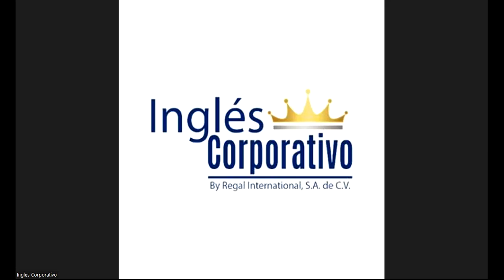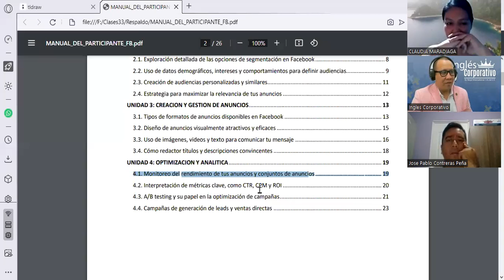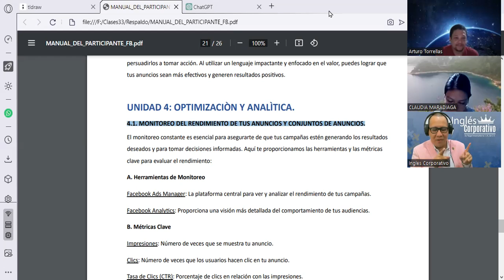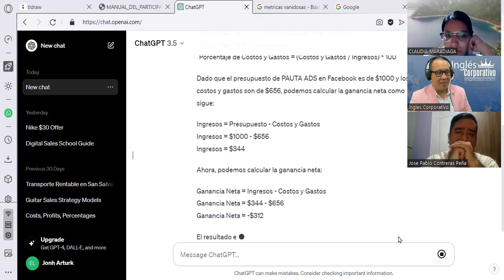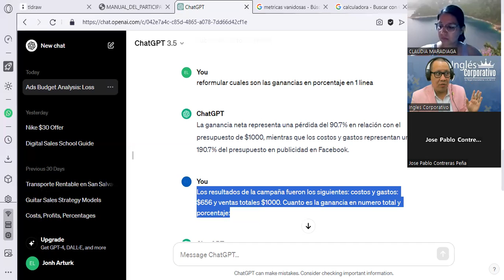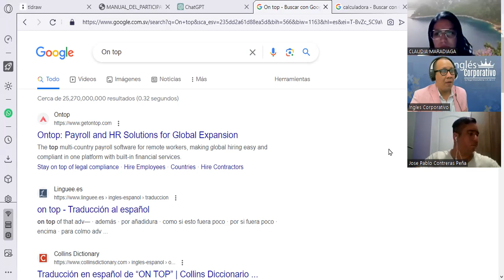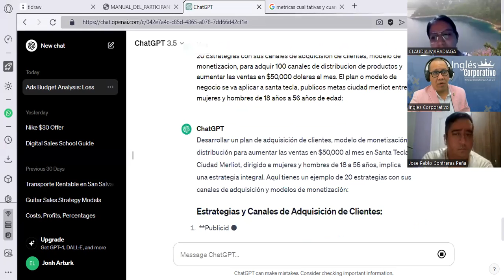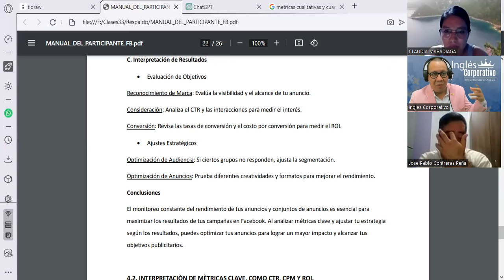Sesión13- 05-11-23-FB-01-8-9-PM-10-23-180-Reyes- Monitoreo del Rendimiento de Anuncios y Conjuntos